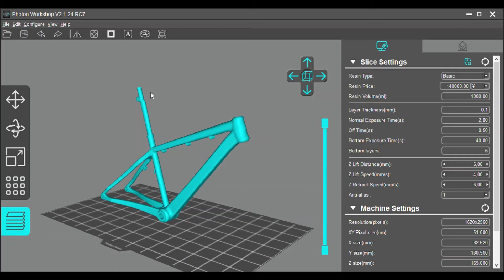TREK 8500 SKALA IDEAS 3D